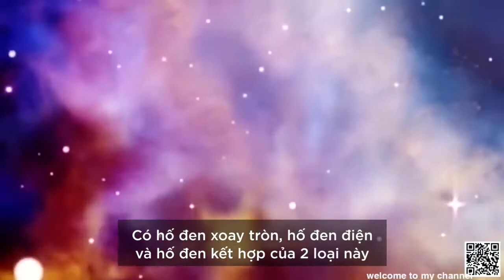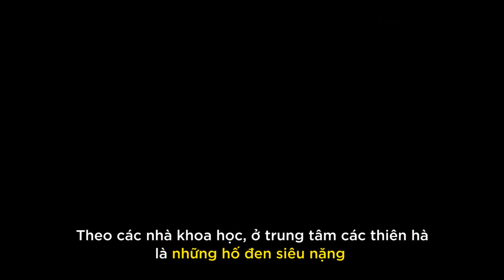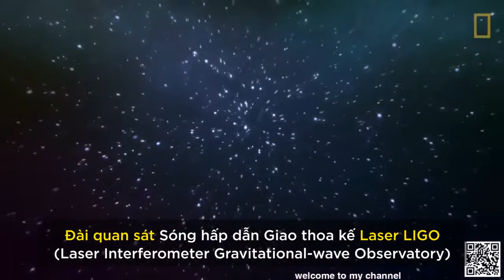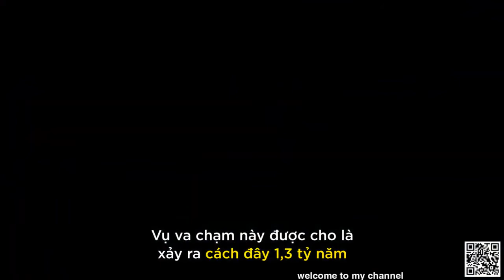Siêu bí ẩn thú vị về hố đen khiến ta sửng sốt 😱 | Bạn đã biết ? #3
Hố đen là 1 thực thể hết sức kỳ lạ ngoài vũ trụ, nó ẩn chứa những bí ẩn mà con người mới chỉ khám phá được 1 phần rất nhỏ. Trong video này, bạn hãy cùng với CÚ TÒ MÒ tìm hiểu 1 vài điều bí ẩn thú vị về hố đen nhé!

@Copyright by C4 Studio
📽 C4 Studio đơn vị hàng đầu trong lĩnh vực livestream thể thao, văn hóa sự kiện, TVC
🗺 131B4, KĐT Đại Kim, Hoàng Mai, Hà Nội